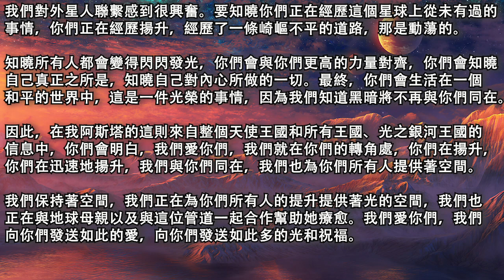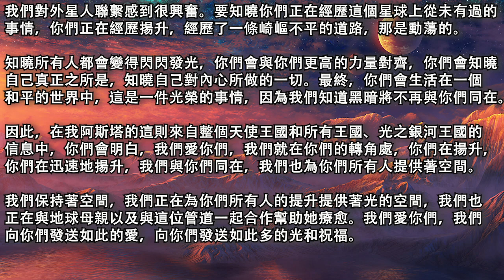【阿斯塔】《給人類的信息》這段旅程會有些曲折，不止是直到12月底都是崎嶇的，而且直到1月底和2月頭，也還會是非常崎嶇，有著很多動蕩的能量被拉向地表，以供你們觀察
2020年11月18日【阿斯塔】

《給人類的信息》

傳導：Lynne Rondell

親愛的，你們好，這是我們的阿斯塔又一次通過這位管道來到這裡，黑暗存有阻止了上一次的傳導。

因此，我們嘗試再次傳遞相同的消息。

我阿斯塔向整個人類集體傳達了一則信息，這則信息不僅來自於我，這則信息來自於銀河聯邦、光之高級理事會，這則信息也來自於整個天使高級王國。

我與天使高級王國密切合作，也與光之銀河聯邦合作。我保衛行星、不同的太陽系和不同的星系。我指揮著數百萬存有，當需要從行星上移除黑暗，需要產生不同的振動或更高水平的光時，我會保衛著不同的行星。當需要揚升時，我會保衛著行星。我幫助存在太多黑暗的行星。

我抓走負面外星人，我抓走黑暗存有，我讓這個星球成為像我正在做的那樣子，我讓地球母親能夠恢復平衡。我讓她能夠真正沐浴在光之下，這樣你們所有人和她都可以揚升了。我在許多不同的星系中做許多不同的事情。

我指揮著數百萬存有。在這個星系、其他星系、這個宇宙以及更遠的地方，我都有數百萬艘飛船。我現在與銀河聯邦以及所有光之高級理事會、天琴座人、仙女座人、昴宿星人、仙後座人、大角星人和所有光之理事會一起保衛著你們的星球。

我們大家都在為了你們的揚升而共同努力，我們要讓你們和平地揚升，並真切地看到現在所有這些黑暗存有都已經從你們的星球和層面上清除了。

你們對你們星球上存在的黑暗統治水平沒有概念。你們還沒有看到它，是因為當你們進入這一生世時忘記了。你們不知道該如何回到自己過去的生世中，去看看這個星球上曾經發生過的事情。我們會告訴你們地下世界的黑暗和低頻領域的黑暗。

負面外星人在這裡已經很長時間了。我們現在主要處理的是阿努納奇、博格人，爬行族和天龍人，因為它們在你們的星球上具有力量感。他們似乎覺得這是他們的星球，也似乎覺得他們有權控制所有人。他們似乎覺得他們已經在這裡控制了很長時間了，所以他們不需要遵守不僅是為你們所有人、你們的金場、物理身體和靈魂層面所製定的宇宙法則，而且還是為來到地球上的外星人所制定的法則。

這是地球母親的星球，除了地球母親之外，沒有人能擁有這個星球，所有這些光之集體都知道這個真理，他們看到了你們是安全的，他們看到了地球母親在滿足她的願望並真切地獲得她的要求的滿足。

地球母親日復一日地與這位管道會面，他們現在正在談話，因為在她為你們傳達這則信息的同時，他們正在第五維度中進行交流。今天，她非常堅決地通過這位管道到達天使高級王國，這個行星和層面上不允許有黑暗的存在。

她想要把所有的女巫師、男巫師、人類形態的邪惡存有、爬行族、所有地下世界以及所有負面外星人都趕走。她極力要求這麼做，因為她已經厭倦了這些黑暗的統治了。

她想看到所有人都受到保護和安全。她還制定了許多自己的法則和法規。她對自己想要的東西非常堅定和嚴格。我們在光之高級集體和天使王國中，我們切實在盡力為她提供她想要的東西，因為她經歷了很多事情，並且花了60多年的時間才能真正實現這種揚升。因此，我們會盡力為她提供幫助。這位管道是她與天使高級王國、銀河社區、天使社區、地球母親之間的橋樑，也是她與你們全體人類之間的橋樑。

因此，她最近做了很多工作，這些工作是為了清除黑暗存有，和讓你們所有人的揚升道路更輕鬆而做的。她發送了更多的真理能量，持續了一周，她為你們所有人、為你們所有人的愛，為校準的愛發送白光，以釋放所有的負面能量、憤怒、恐懼和所有這些正在爆發的事情，她也為所有不同的王國發送白光。

你們都在揚升。有著很多能量要被淨化，這樣她也會受到幫助。我們希望為大家講一些背景故事，我們想說一下你們在揚升方面做得有多麼出色，我們想讓你們知道，在接下來的這幾個月還會有些困難，因為真相即將大白，因為你們的星球和層面上有很多欺詐，但我們會與你們同在，我們發送給你們如此之多的愛與光，你們有數以百萬計的天使，你們有數以百萬計的光之高級議會存有。我們會把它們稱為光之銀河存有。

你們中的很多人的銀河家庭已經離你們非常近了，當你們進入第五維度時，這個領域會逐漸降落，幾乎可以相遇，你們會很接近它們，但你們會獲得很多幫助，你們湧現了那麼多的愛，你們要乘風破浪，而這是我們正在實施的三維議程的一部分，你們必須保持冷靜，並且必須知曉你們所有人都在揚升。

你們必須知曉別無他法，不是你們的每一個得到幫助的人，不是每一個正在揚升的人都會邁向第五維度，你們擁有一個天使家庭，或者說，你們擁有嚮導和天使，又或者說，你們擁有一個銀河家庭。他們現在為了你們來到這裡，他們在看台上為你們加油助威。

我們需要把這則信息傳達給所有人，讓你們知道你們擁有著多少愛，我們正在向你們發送著多少愛，在你們星球上的目前這條崎嶇不平的道路上有多少事情正在被解決，我們在你們的轉角處，我們所有人都在你們的轉角處。

我們看到了擺在你們面前的事情，我們看到你們失去工作的艱難，因為你們被壓制了，資金緊缺，這個星球上充滿悲傷和痛苦，以及許多你們不知道該怎麼辦的事情。你們有我們，我們支持著你們，我們與你們同在，我們向你們發送如此多的愛和如此多的光。

知曉黑暗正在離開你們的星球和層面，你們在揚升，你們是光的美麗孩子。你們來到這裡體驗這種揚升，你們來到這裡是為了幫助地球母親，你們來到這裡是為了成為人類集體的更大組成部分，以幫助那些也需要揚升的人，你們來到這裡是為了確保人類能向前進。

你們中的許多人來自其他行星，星系和恆星國家，以成為這一旅程的一部分。這是一段通往愛的旅程，這是一段回到你們的內心的旅程，這是一段通往最終和平，人人享有公平與團結的旅程。請牢記在心。

這段旅程會有些曲折，不止是直到12月底都是崎嶇的，而且直到1月底和2月頭，也還會是非常崎嶇，有著很多動蕩的能量被拉向地表，以供你們觀察。

我們在這裡，我們與你們同在，這則信息是給我們所有人傳遞給你們所有人的，我們非常愛你們，我們支持著你們。我知道這很可怕。我們在情感上為你們提供支持，並且憑藉我們的心之中心，我們為你們服務著。我們一直都為你們服務著，並在未來的很多年內也將繼續服務著。

我們對外星人聯繫感到很興奮。要知曉你們正在經歷這個星球上從未有過的事情，你們正在經歷揚升，經歷了一條崎嶇不平的道路，那是動蕩的。

知曉所有人都會變得閃閃發光，你們會與你們更高的力量對齊，你們會知曉自己真正之所是，知曉自己對內心所做的一切。最終，你們會生活在一個和平的世界中，這是一件光榮的事情，因為我們知道黑暗將不再與你們同在。

因此，在我阿斯塔的這則來自整個天使王國和所有王國、光之銀河王國的信息中，你們會明白，我們愛你們，我們就在你們的轉角處，你們在揚升，你們在迅速地揚升，我們與你們同在，我們也為你們所有人提供著空間。

我們保持著空間，我們正在為你們所有人的提升提供著光的空間，我們也正在與地球母親以及與這位管道一起合作幫助她療愈。我們愛你們，我們向你們發送如此的愛，向你們發送如此多的光和祝福。

原文鏈接：/2020/11/a-message-for-humanity-lord-ashtar-via.html